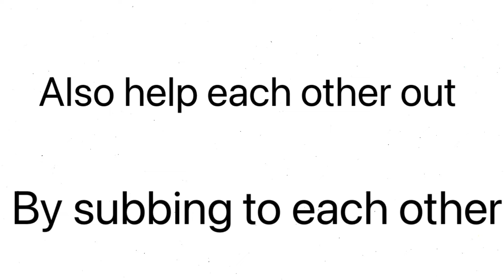This is for small youtubers